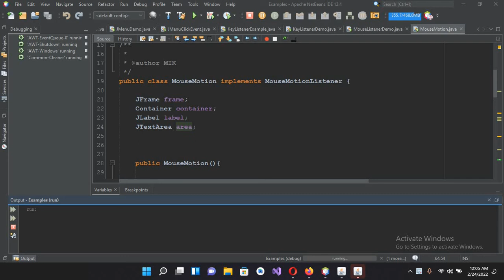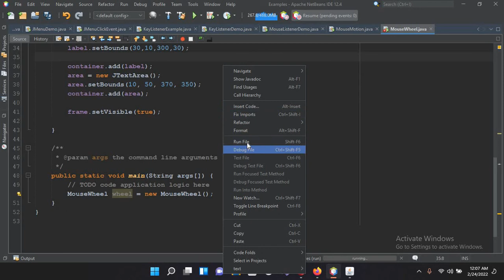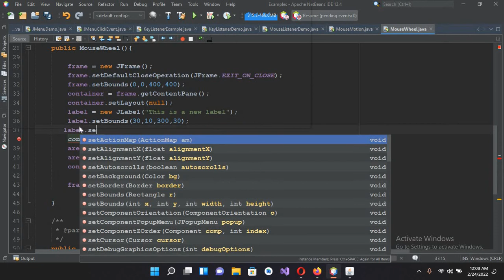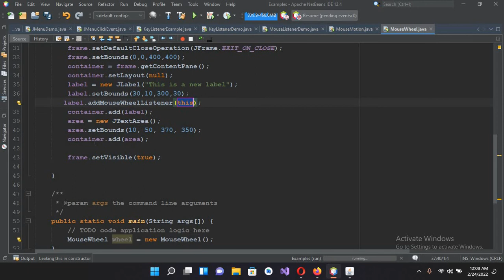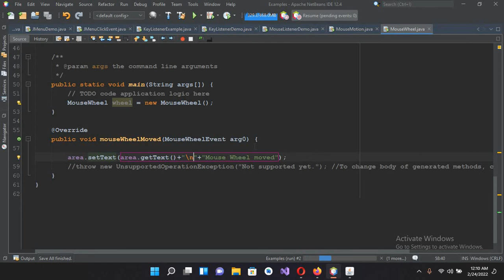Java Programming | MouseWheelListener Java | Java Swing tutorial |Java GUI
The listener interface for receiving mouse wheel events on a component. (For clicks and other mouse events, use the MouseListener. For mouse movement and drags, use the MouseMotionListener.)

The class that is interested in processing a mouse wheel event implements this interface (and all the methods it contains).

The listener object created from that class is then registered with a component using the component's addMouseWheelListener method. A mouse wheel event is generated when the mouse wheel is rotated. When a mouse wheel event occurs, that object's mouseWheelMoved method is invoked.

How to Write a Mouse-Wheel Listener

Mouse-wheel events notify when the wheel on the mouse rotates. For information on listening to other mouse events, such as clicks, see How to Write a Mouse Listener. For information on listening to mouse-dragged events, see How to Write a Mouse-Motion Listener. Not all mice have wheels and, in that case, mouse-wheel events are never generated. There is no way to programmatically detect whether the mouse is equipped with a mouse wheel.

Alternatively, use the corresponding Mousewheellistener class, which implements the MouseWheelListener interface, to create a MouseWheelEvent and override the methods for the specific events.

Usually it is not necessary to implement a mouse-wheel listener because the mouse wheel is used primarily for scrolling. Scroll panes automatically register mouse-wheel listeners that react to the mouse wheel appropriately.

However, to create a custom component to be used inside a scroll pane you may need to customize its scrolling behavior — specifically you might need to set the unit and block increments. For a text area, for example, scrolling one unit means scrolling by one line of text. A block increment typically scrolls an entire "page", or the size of the viewport.

Programming Guru,Java programming,java tutorial for beginners,java full course for beginners,java mousewheellistener,mousewheellistener java,Java swing tutorial,java gui,how to use mousewheellistener in java,Interface MouseWheelListener,Mousewheel listener interface java,How to implement MouseWheelListener,Java - Scroll and zoom with mouse wheel,MouseWheelListener doesn't work - Java,MouseWheelListener in Swing,How to move the JSlider with the mouse wheel.